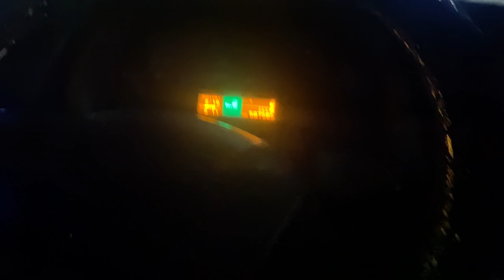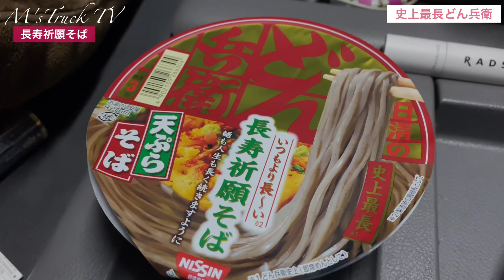【実は.....】大雪❄️世界一の積雪＆史上最長〇〇！ギネス記録認定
名神高速　雪

積雪世界一は関西だった❄️
ギネス記録にも載ったのは.
史上最長〇〇〇〇

万が一の事を考え、保存食、水、携帯トイレ、タイヤチェーン携帯、スコップ、長靴、軍手、その他防寒道具等は完備しております。
タイヤはもちろんスタッドレスタイヤで走行しております🚛

⚠️地名読み間違い等ございましたらご了承下さい🙏

⚠️エンディングはひげちゃんトラック日記のひげちゃんに作成して頂いております。

その他オススメ動画は下記をご覧下さい💁‍♂️
雪道に突如覆面登場🚨

これからもご視聴頂いている方々に面白おかしく時には為になる配信をしていきますので、どうぞよろしくお願いします🤲